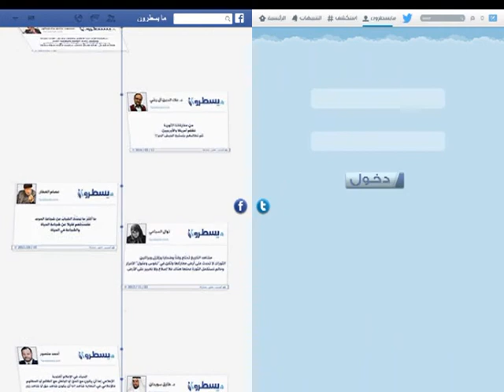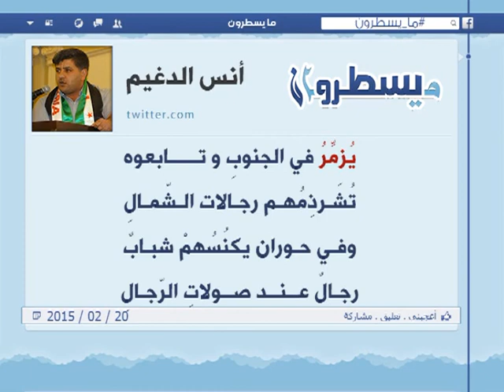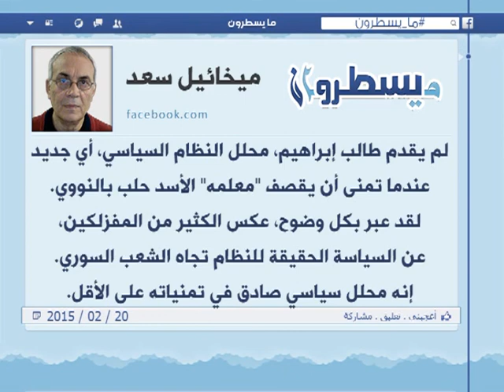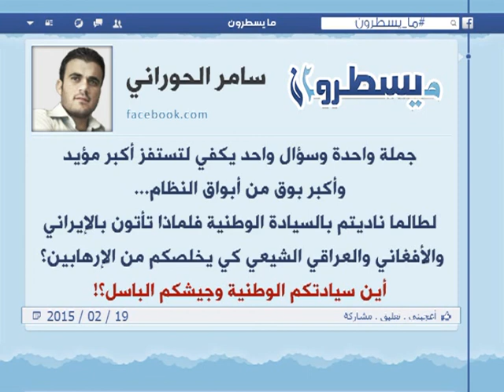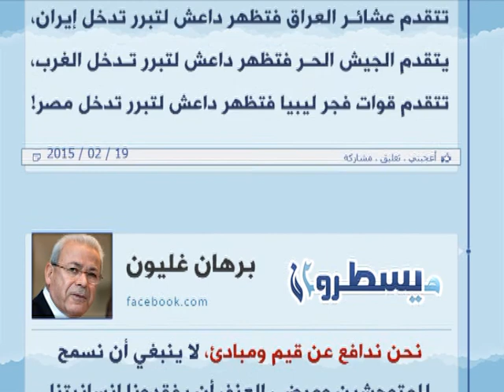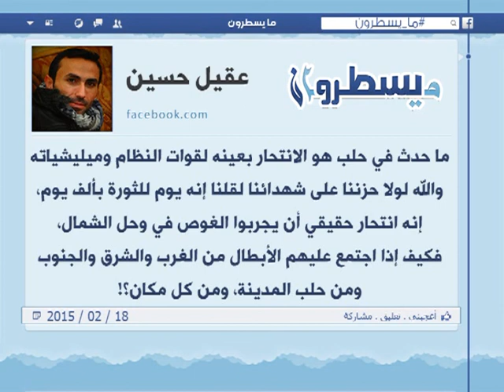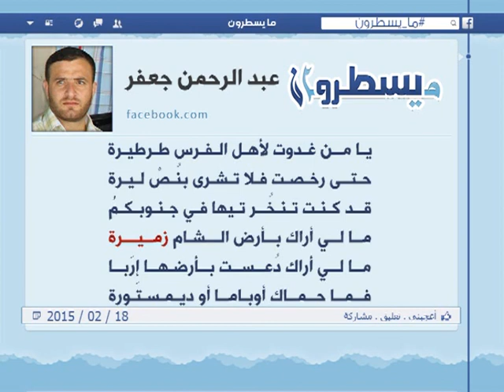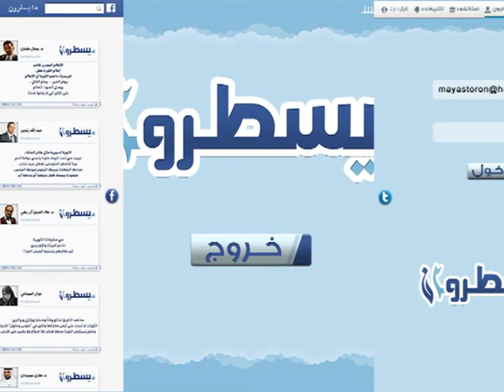الحلقة 224: برنامج ما يسطرون